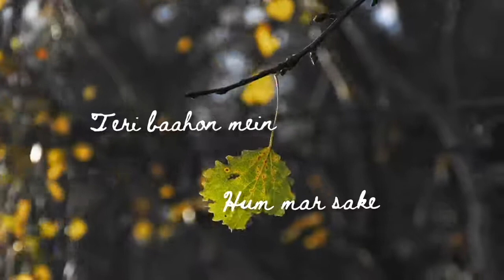keh rahi hai whatsapp status/marjaavaan movie song status/tum hi aana whatsapp status/music & poetry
Follow my hashtags##

If you want to download this song with video, then do it with vidmate

Jai bajrangbali ji ki 🙏🙏🇮🇳🇮🇳